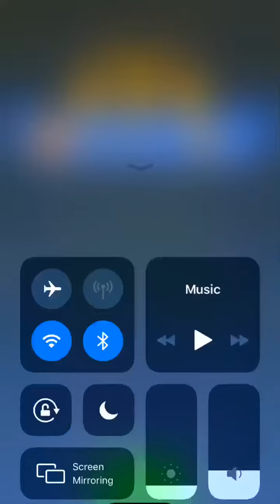I got a new character from rumble stars I got it 6 days before it came out hámster trio